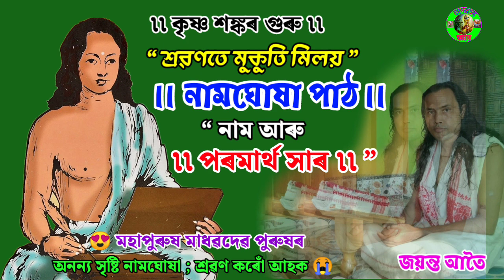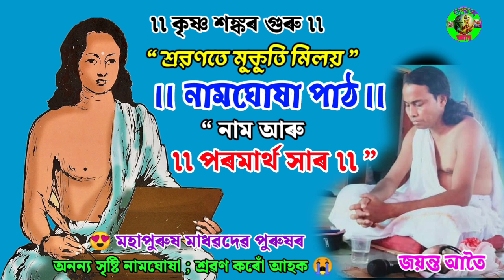🙏 নামঘোষা পাঠ ৷ পৰমাৰ্থ সাৰ ৷ ভাগৱতৰ জ্ঞান ৷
😱 নামঘোষা পাঠ ৷৷ নাম আৰু পৰমাৰ্থ সাৰ ৷ মহাপুৰুষ মাধৱদেৱ ৷৷ ভাগৱতৰ জ্ঞান ৷৷
নামঘোষা পাঠ

১/ভক্তি আমি কিয় কৰিব লাগে !! আপোনাৰ মোৰ দূৰ্লৱ বস্তুটোৱেই হৈছে “ ভক্তি ” !!
https∶⁄⁄ youtu.be / ca4v95psf0
ভক্তিবা ভকতি কি ৷ ভক্তি নানান প্ৰকাৰ  ৷ভক্তিৰ সুত্ৰ বা সংজ্ঞা  !!
জয়ন্ত দাস ৷
ধন্যবাদ ৷ ভক্তি আমি কিয় কৰিব লাগে !! আপোনাৰ মোৰ দূৰ্লৱ বস্তুটোৱেই হৈছে “ ভক্তি ” !!  ভিডিঅটো চোৱা বাবে 🙏 ধন্যবাদ 🙏